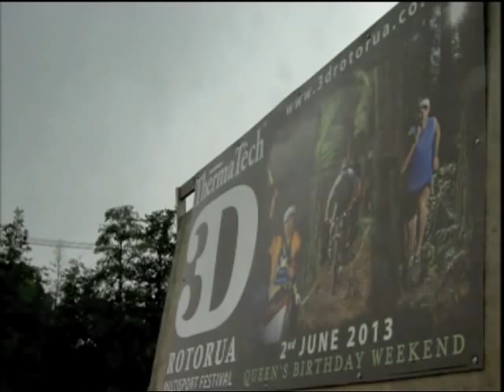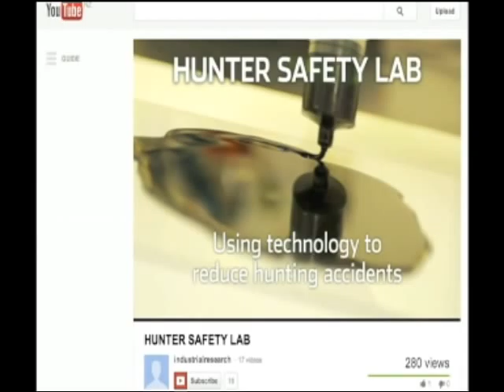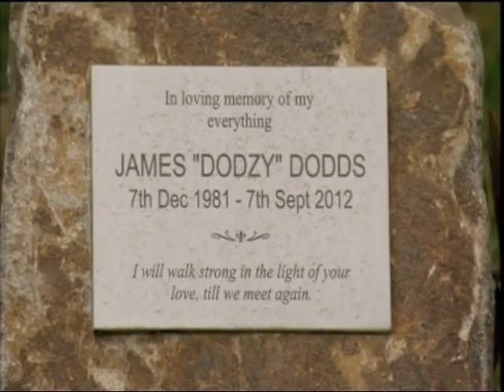A mate's mistake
A tragic reminder about how hunting accidents can happen to anyone, even experienced, careful hunters.